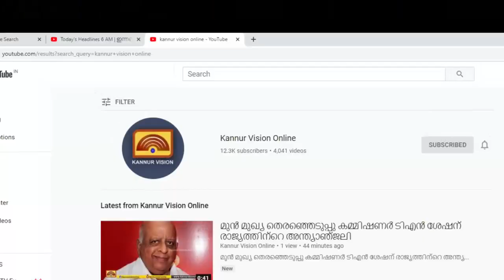15 വർഷം മുൻപേ തകർന്ന റോഡ്